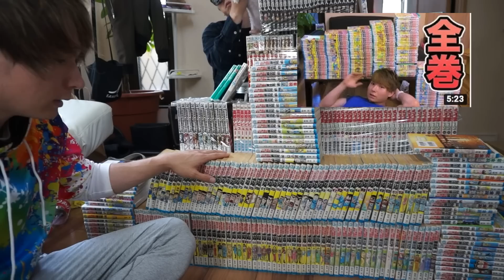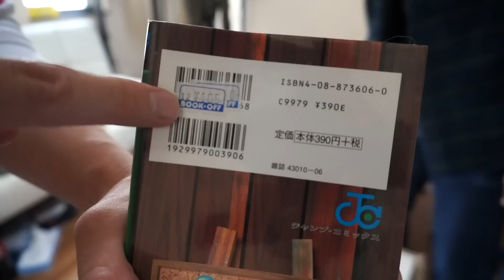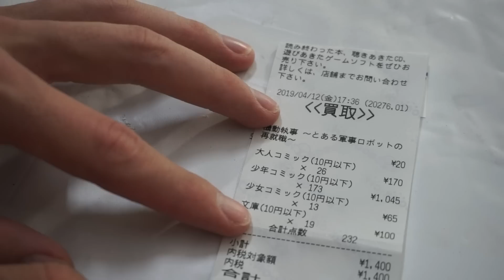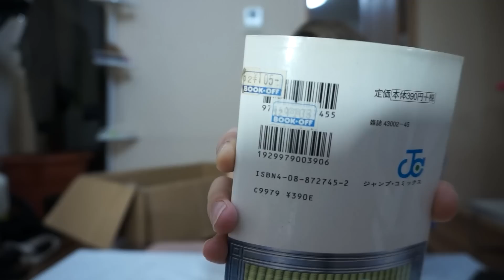ブックオフなのに本ねーじゃんに大量の本売ったらいくら? 【こち亀全巻】PDS